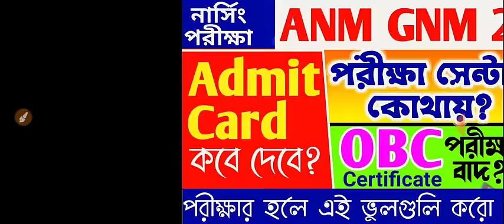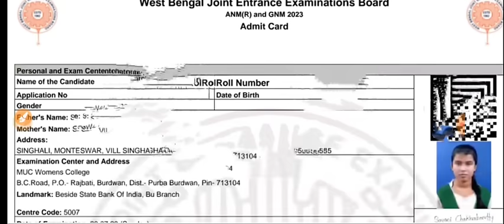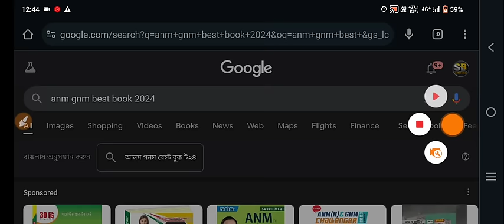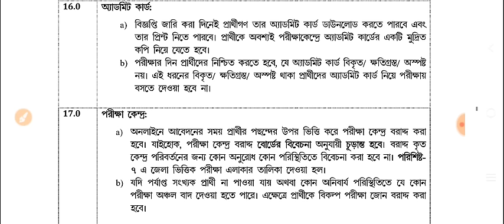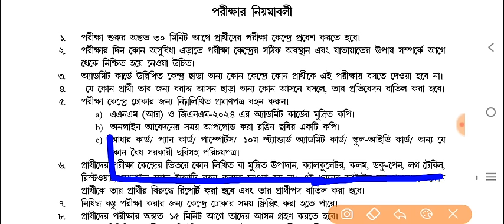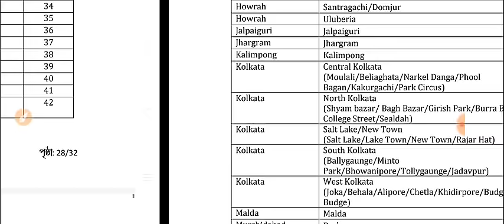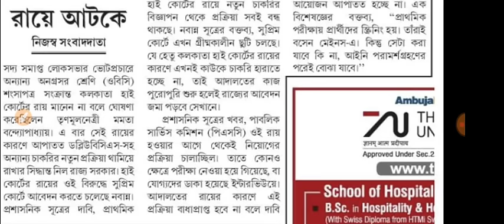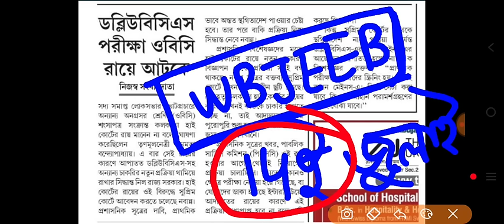anm gnm admit card 2024 | gnm anm nursing admit card 2024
✅ Watch this informative video to learn how to download your ANM GNM admit card for the year 2024. Get step-by-step instructions on accessing and printing your admission card, ensuring a smooth and stress-free entry to your upcoming exams. Stay prepared and organized by following the guidelines provided in this video.🔥

nurse contractual recruitment gnm 2024 admit card, gnm admit card download 2024,
anm gnm entrance exam 2024 form fill up date,
gnm anm entrance exam date 2024,
anm gnm nursing exam date 2024,
anm gnm er exam date 2024,
anm gnm exam rules 2023,
book for gnm entrance exam 2023,
gnm entrance exam 2024,
gnm exam kab hoga 2023,
gnm entrance exam date 2023,
gnm nursing exam date 2023 west bengal,
up gnm exam date 2023,
2023 anm gnm exam syllabus,
anm gnm exam date 2023 new update,
anm gnm exam date 2023,
2024 gnm entrance exam,

anm gnm admit card 2024, anm gnm exam date 2024, anm gnm vacancy 2024, gnm anm admit card 2024, anm gnm 2024 admit card